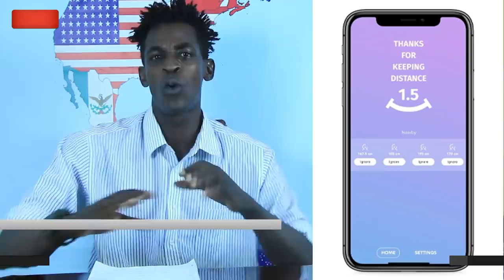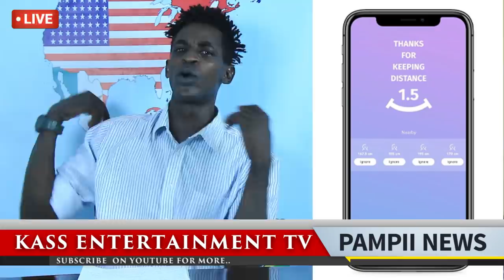Sarkodie Promised To Bring Back Pappy Kojo to Ghana, 120Years old has surv. (PAMPII NEWS EPISODE 5)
Sarkodie beef with Shatta Wale,World Health Org.,Pappy Kojo Cries For Help| PAMPII NEWS -Episode 3